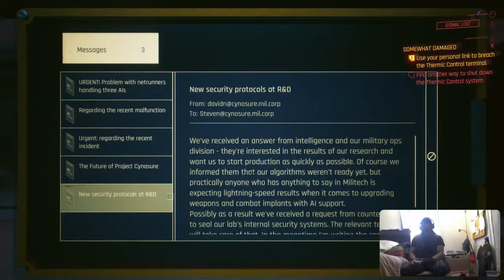Cyberpunk 2077 Phantom Librty Part 7 Continues